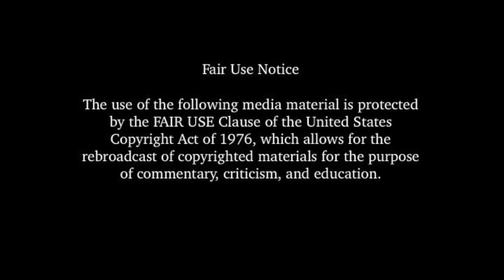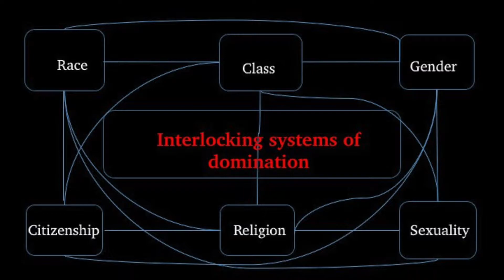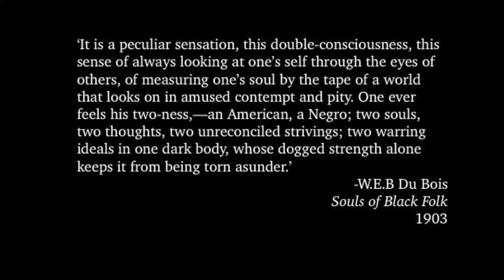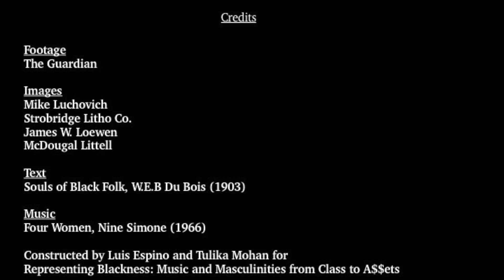K(no)w History, K(no)w Self:The Liberatory Praxis of Radically Actualizing the Black Historical Self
This is a short film analyzing the work of Carrie Mae Weems in her 2008 multimedia project, 'Constructing History'.

Created by Luis Espino and Tulika Mohan for Professor Phyllis Jackson's course, 'Representing Blackness: Music and Masculinities from Class to A$$ets' at Pomona College.